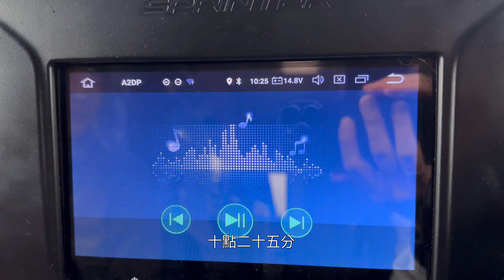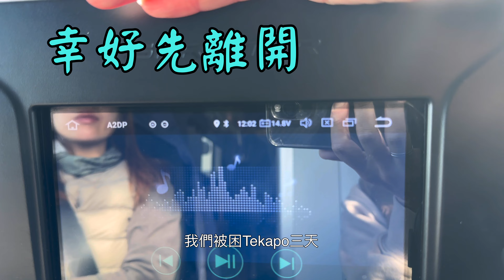露營車趴趴走｜『紐西蘭ep24』｜美麗的Tekapo下雪封路了